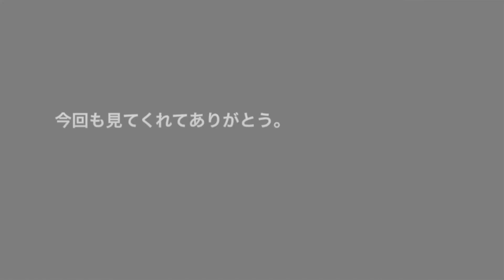福岡カスタムカーショー２０１４（尾根遺産編）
福岡カスタムカーショー２０１４（おねいさん編）

説明はいらないと思います。

（関連動画）
福岡カスタムカーショー２０１４本編